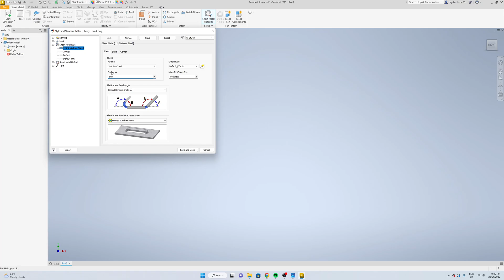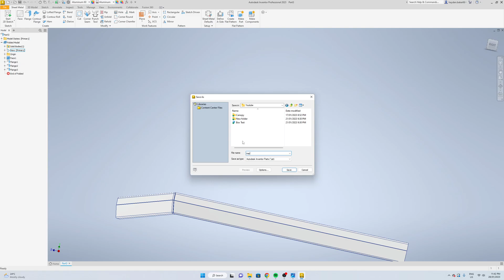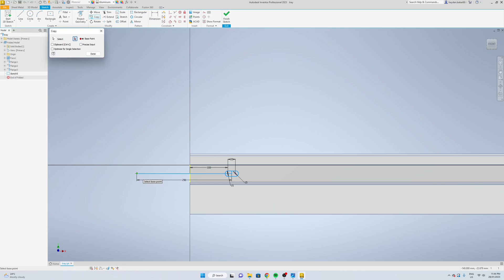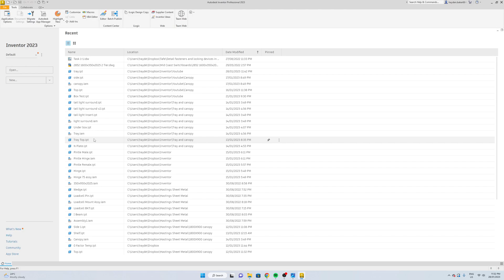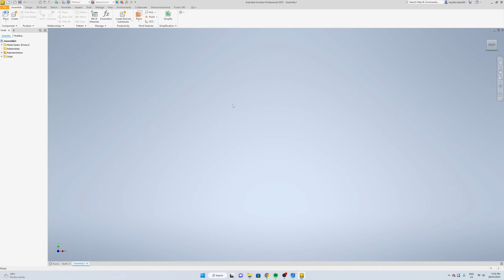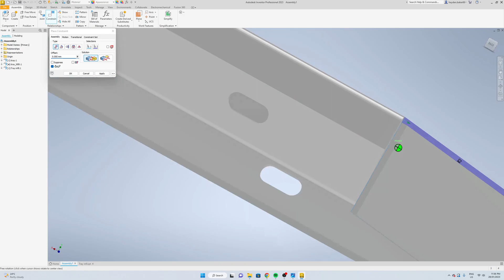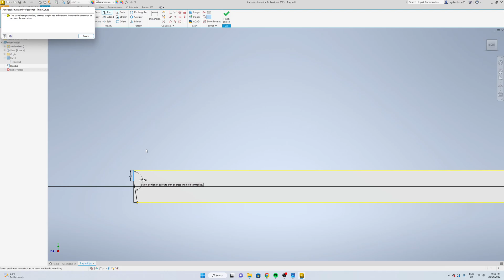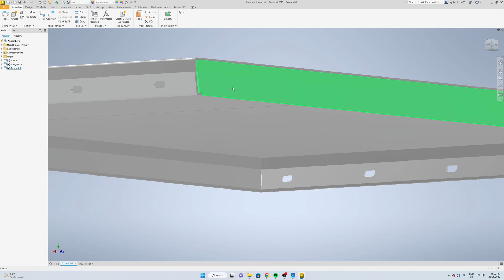Autodesk Inventor 2023 Custom Tray Tutorial - Tray & End Plate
Hey guys, i am currently designing an aluminium 4x4 Tray And Canopy  so i am going to share the process in a step by step tutorial videos. The dimensions for this are 1700Lx1800W Tray and 1800x1000x950H Canopy but you can change yours to what you like

In these videos i will show you how i design, draw up the panels in sheet metal and how to assemble them together

I have the full tray and canopy setup on my channel so be sure to check them out plus other inventor/AutoCAD videos

If you have any video requests or ideas please leave them in the comments